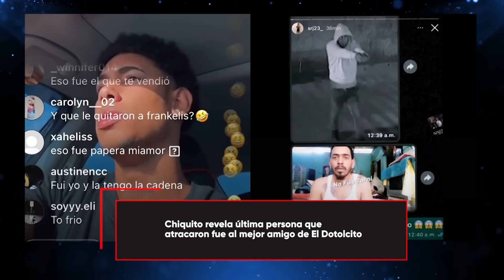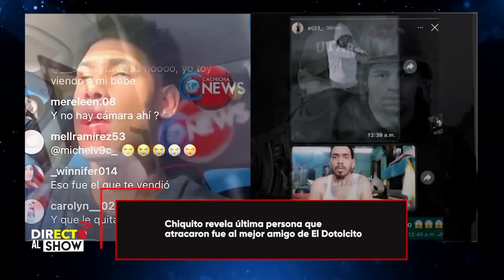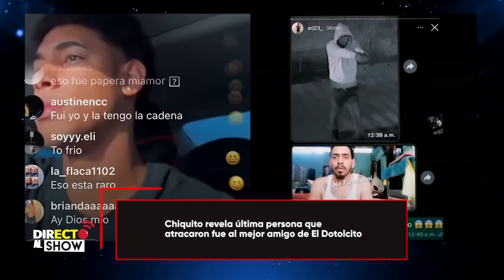LO ACUSAN DE VENDER A SU MEJOR AMIGO EN ROBO; MADRE DE JOSHUA PIDE MILLONARIA SUMA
Chiquito revela última person fue al mejor amigo de El Dotolcito